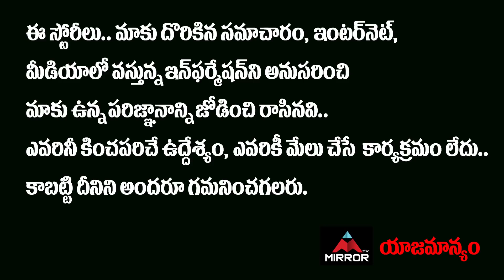Senior Journalist Zakir About Harish Rao Troubles In TRS Party | CM KCR | KTR | Kavitha | Mirror TV